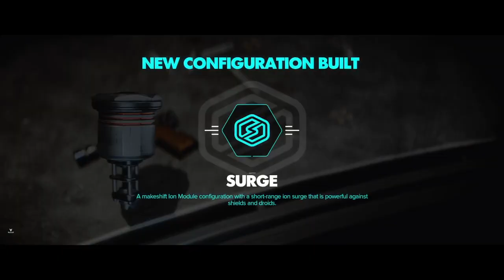Star Wars Outlaw Part 19